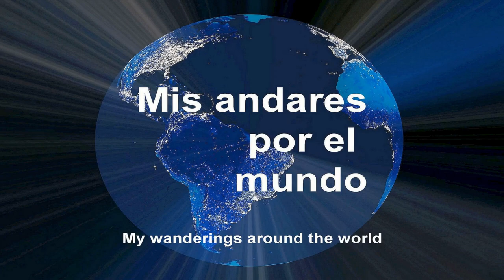Deutschland - Tecklenburg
TECKLENBURG

La pintoresca y romántica Tecklenburg, es la ciudad montañosa más septentrional de Alemania, es también conocida como el "balcón de la región de Münster", con sus antiguas casas de entramado de madera, está llena de encanto medieval y te invita a querer volver. Era simplemente divertido pasear por las estrechas calles empedradas, callejones sinuosos y escaleras que te llevan arriba y abajo hasta la plaza del mercado del casco antiguo y ser sorprendido una y otra vez por nuevas perspectivas, simple y llanamente, llenas de encanto y belleza.